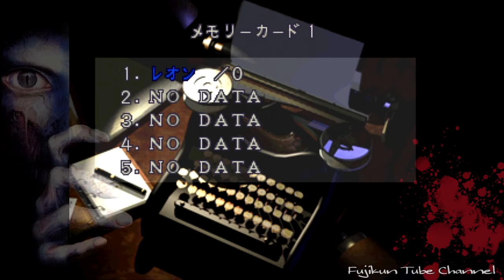３バイオＨＤやってる人ばっかだからバイオ２やってく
ラジコン操作に苦戦・・・（レオン表：難易度ノーマル）
オリジンズコレクション買ったらバイオがフリープレイ来ちゃった（まぁ0は単品販売ないからどうせ買う事になってたかｗ）悔しいからバイオ２やってく・・・PSストアでセールきてて半額だった￥318　安すぎて３も買ったわｗ